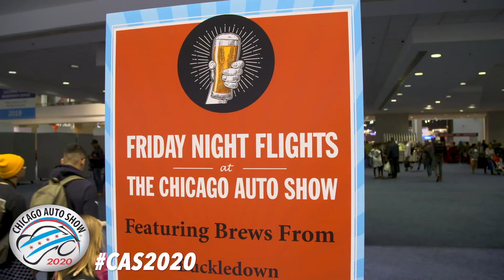CAS2020 Daily BUZZ: Feb. 14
Catch what's being buzzed about today at CAS2020! Hispanic Heritage Day, Chicago Friday Night Flights indoor craft beer sampling event and the show's closing weekend!